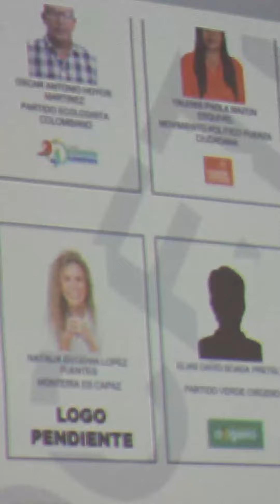Así fueron ubicados los candidatos a la Alcaldía de Montería en el tarjetón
Política | Así quedó la ubicación de los candidatos a la Alcaldía de Montería en la tarjeta electoral del 29 de octubre